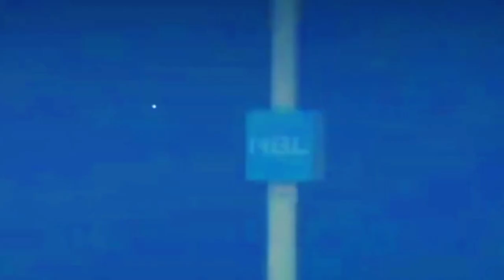Lahore Qalandar Official Anthem For PSL8 # Lahore Qalandars Official Song For PSL2023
Lahore Qalandar Official Anthem For PSL8
Lahore Qalandars Official Song For PSL2023